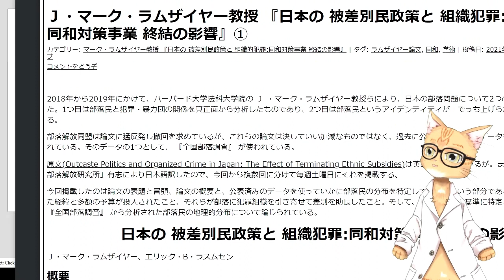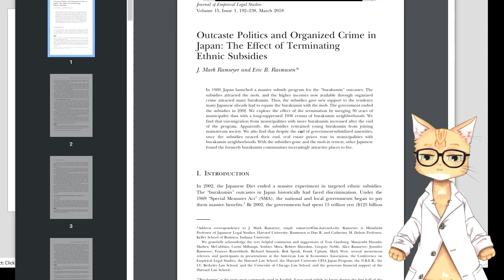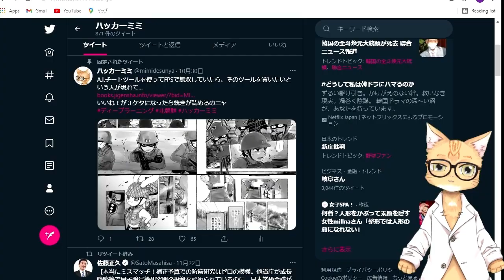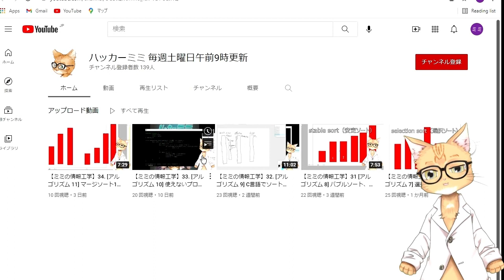【ラムザイヤー論文①】部落と組織犯罪の関係が偏見を自己補強した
Ｊ・マーク・ラムザイヤー教授 『日本の 被差別民政策と 組織犯罪:同和対策事業 終結の影響』その内容を解説します。
論文はこちらで読めます。